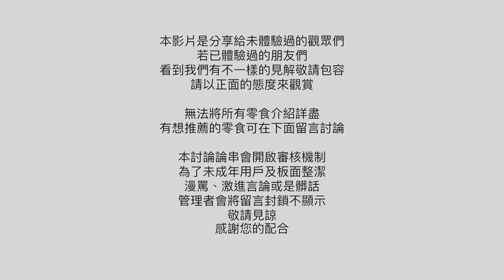【開箱】有趣的零食,下酒菜！撒醬在台灣唯一不敢吃的東西是...！？f.t Anson tv｜お菓子レビュー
與Anson tv合拍的日本零食,文化淺談！